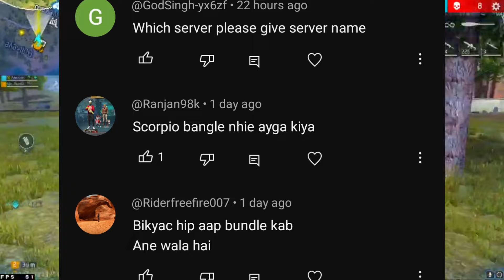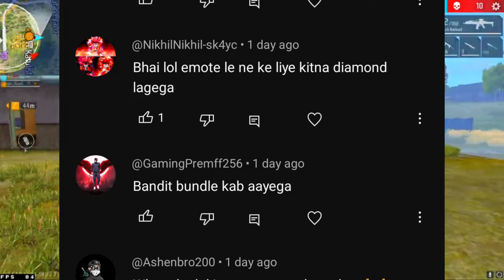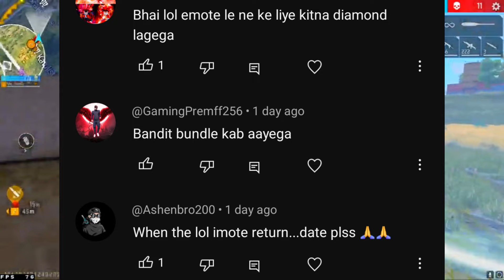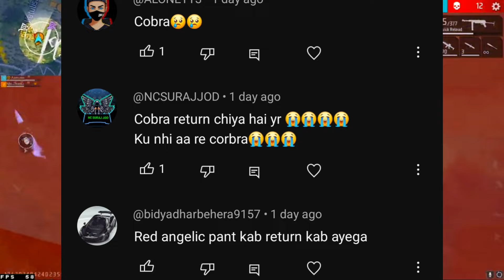Scorpio Evo Bundle + Cobra Bundle Return | Ramadan Wish Event + All M1887 Skin Return | Ff New Event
Cobra Bundle Return | Upcoming Event In Free Fire | Free Fire New Event | Ff New Event

Cobra Bundle Return | Cobra Mp40 Return | Cobra Bundle Return Date | Cobra Mp40 Return Date

Cobra Bundle Return Confirm Date | Cobra Bundle Return 2023 | Cobra Bundle Return

Cobra Bundle Return 2023 🇮🇳| Cobra Bundle Return Confirm Date|Cobra Bundle Return Kab Aayega

FF New Event | Cobra Bundle Return | FF New Event Today | Free Fire New Event Today | ff |

Cobra Bundle return 2022 | Cobra Bundle Return Kab Aayega 2022 | Kya Cobra Bundle Wapas Aayega

Cobra Bundle Return 2022 | Cobra Bundle Kab Aayega 2022 | Cobra Bundle Return Date

cobra bundle return / cobra bundle return date free fire /cobra bundle free fire

Valentine's special ❤❤ | cobra bundle return 2023 | cobra bundle return

●Hello guys welcome to bkrm gaming. In this video, I'll talking about cobra bundle return in free fire 2023. Enjoy!

This Topic Same Audience Watch @MrMannuGaming  @VINSIVGAMING  @RASMIC_RAAZ  @entertainingstudio2763  @FAKEGBYT  @kreationlive  @MrMannuGamingLive

cobra bundle return date 2023
cobra bundle return confirm date 2023
cobra bundle free fire return
cobra bundle free fire return 2023

new event
ff cobra bundle return
cobra bundle return 2023

cobra bundle
cobra bundle free fire
cobra bundle return kab aayega
cobra bundle return date
2023 mein cobra bundle kab aaega
cobra bundle return kab aayega 2023
cobra bundle return in india

cobra bundle return in india 2023
cobra bundle 2023 mein kab aaega
cobra bundle return
ff cobra bundle return 2023
free fireman 2022 mein cobra bundle kab aaega
cobra bundle kab aaega
cobra bundle return aayega

NEW legendary Bundle confirm date
Upcoming legendary Bundle confirm date
Cobra Bundle Return confirm date
Legendary Cobra Bundle Return
Legendary Cobra Bundle Return confirm date
Legendary Cobra Bundle Kab Aayega
Legendary Bundle Return Kab Aayega